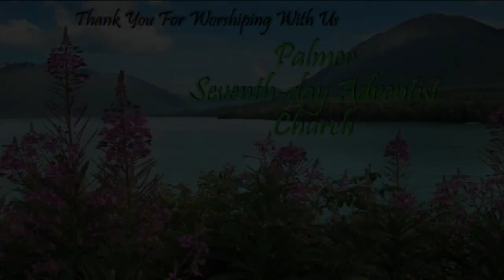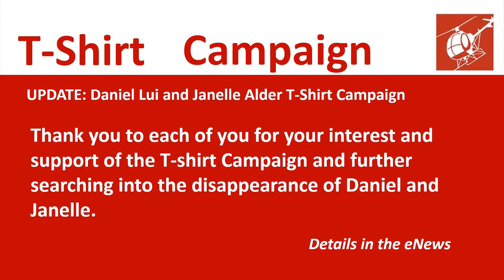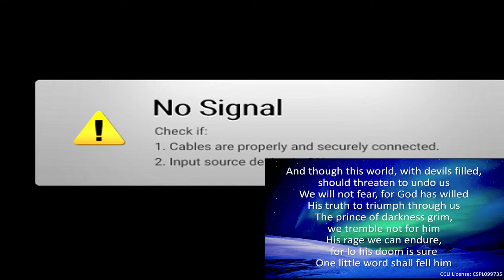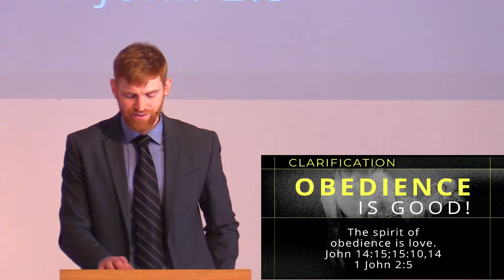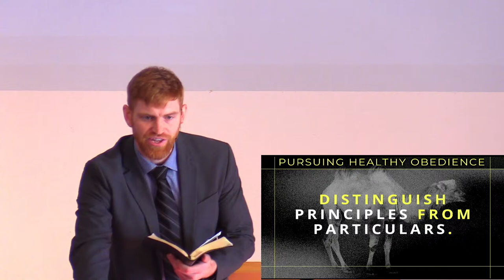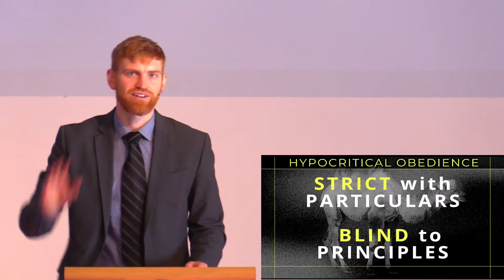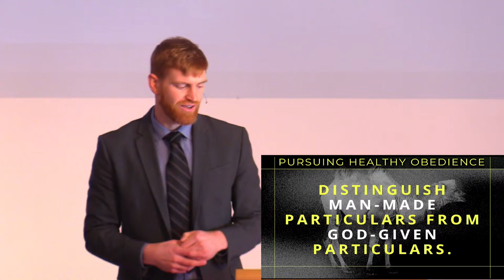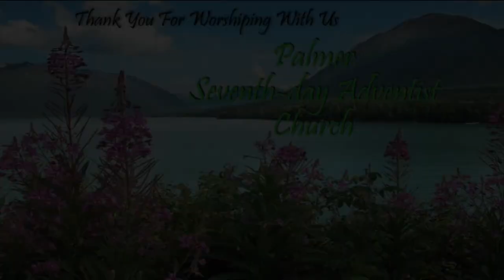2-3-24 ~ "Hypocritical Obedience"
Pastor Ryan Rogers